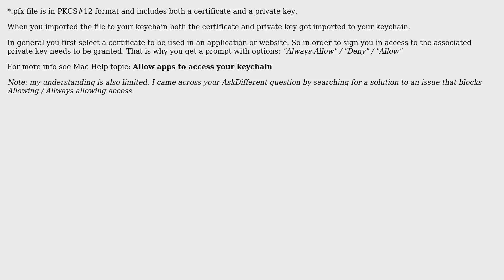Apple: com.apple.WebKit.Networking.xpc wants to sign using key "privateKey" in your keychain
With thanks & praise to God, and with thanks to the many people who have made this project possible! | Content (except music & images) licensed under CC BY-SA | Music | Images & others | With thanks to user user3447014 user Erik Usaj user CousinCocaine and the Stack Exchange Network Trademarks are property of their respective owners. You are responsible for your own actions.